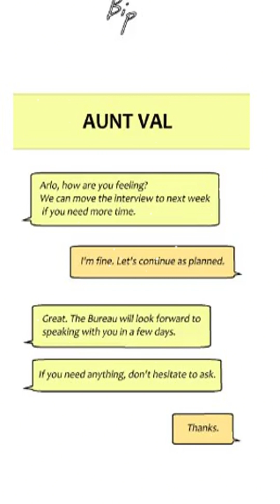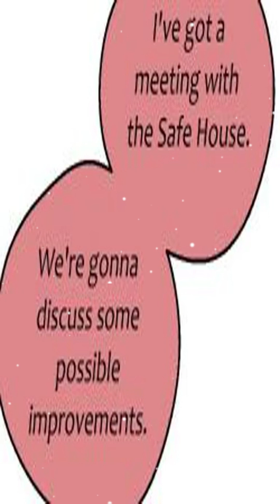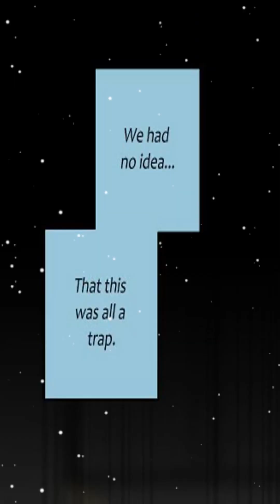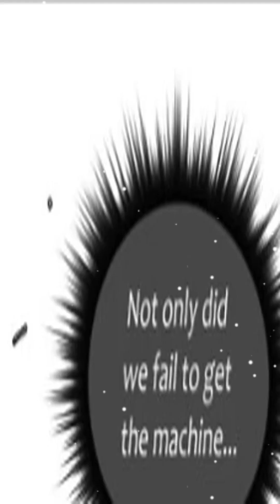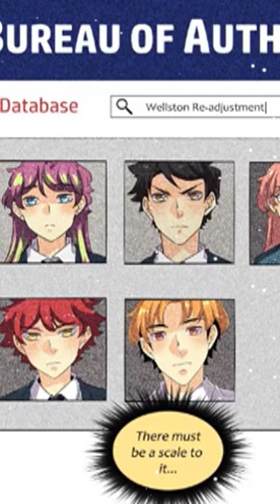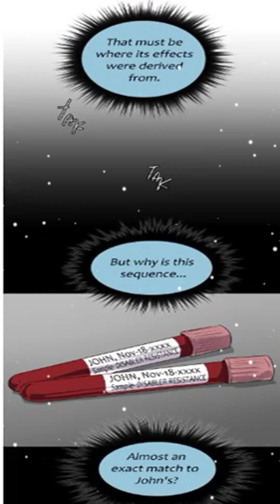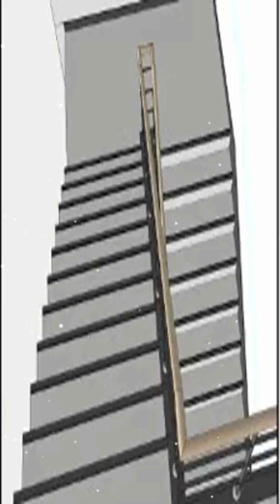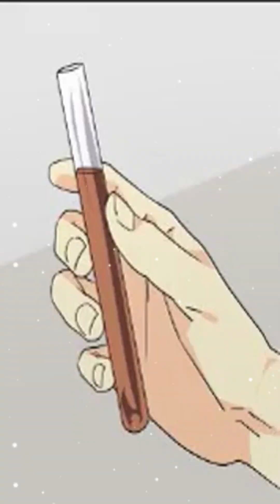[5H] Comic Recap unOrdinary | Episode 260 to Episode 321 | HC Comic Review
Welcome to HC Comic Review
In this video, we review issue Episode 260 to Episode 321 of the unOrdinary comic book series.

If you're a fan of the unOrdinary comic book series, then you'll want to check out this latest issue! We've got all the spoilers and reactions you need, so be sure to watch the video to find out more!
- Written by: Uru-chan
- Art by: Uru-chan
- Adapted by: Uru-chan
Nobody paid much attention to John – just a normal teenager at a high school where the social elite happen to possess unthinkable powers and abilities. But John’s got a secret past that threatens to bring down the school’s whole social order – and much more. Fulfilling his destiny won’t be easy though, because there are battles, frenemies and deadly conspiracies around every corner.